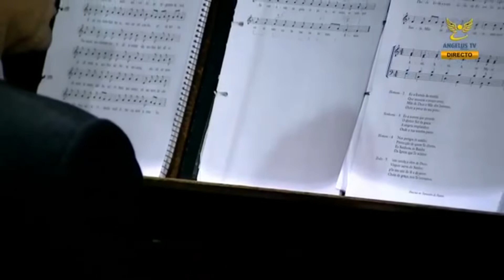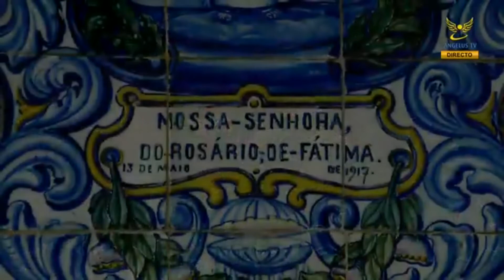Candlelight Procession at the Chapel of the Apparitions in Fatima | 24 September 2018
Terço e Procissão das velas, na Capelinha das Aparições de Nossa Senhora de Fátima em Portugal. Presidido pelo Pe. António de Sousa, Capelão do Santuário de Fátima.
Rosary and Candlelight Procession, in the Chapel of the Apparitions of Our Lady of Fatima in Portugal. Presided by Fr. António de Sousa, Chaplain of the Sanctuary of Fatima.
Chapelet et Procession aux flambeaux, à la Chapelle des Apparitions de Notre-Dame de Fatima au Portugal. Présidé par le Père António de Sousa, Chapelain du Sanctuaire de Fatima.
Rosario e Processione delle candele, nella Cappella delle Apparizioni di Nostra Signora di Fatima in Portogallo. Presieduta da P. António de Sousa, Cappellano del Santuario di Fatima.
Rosario y Procesión de Velas, en la Capilla de las Apariciones de Nuestra Señora de Fátima en Portugal. Presidido por el Padre António de Sousa, Capellán del Santuario de Fátima.
Różaniec i Procesja ze świecami w Kaplica Objawień Matki Bożej Fatimskiej w Portugalii. Przewodniczy Ks. António de Sousa, Kapelan Sanktuarium Fatimskie.
Rosenkranz und Lichterprozession, in der Erscheinungskapelle unserer lieben Frau von Fatima in Portugal. Vorsitz von P. António de Sousa, Kaplan der Heiligtum von Fatima.